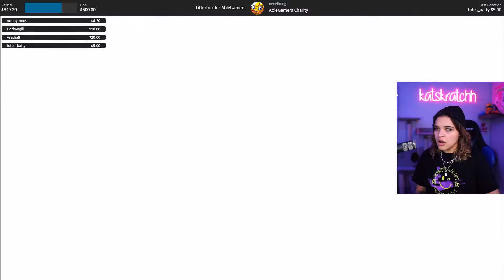Hello, Leon! | Silent Hill 2 | Part 1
Wait... you're telling me this man's name is not Leon? You learn something new every day. WELCOME TO SILENT HILL 2!